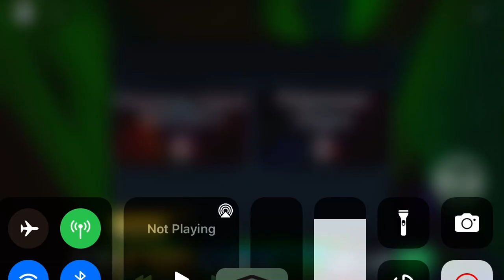Fe2cm-posionous chasm!!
ID: ill give it later